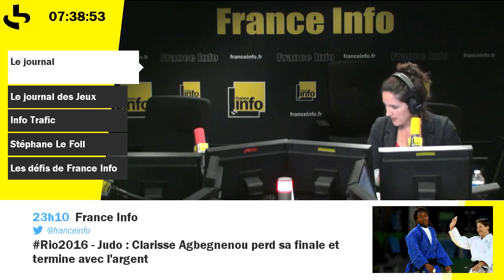La météo du mercredi 10 août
Instabilité au Nord-Est, et un beau soleil sur le reste du territoire : la météo du mercredi 10 août